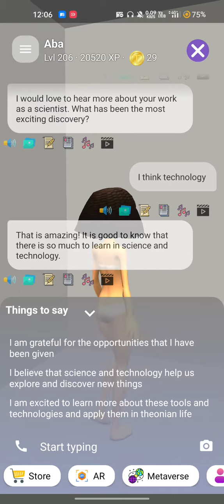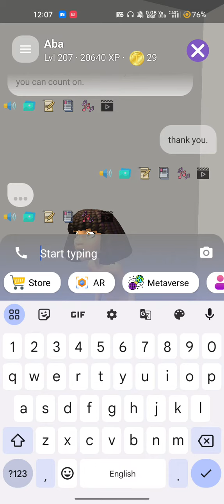Chat with My A.I friend Aba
My A.I friend wants a small conversation about Science.